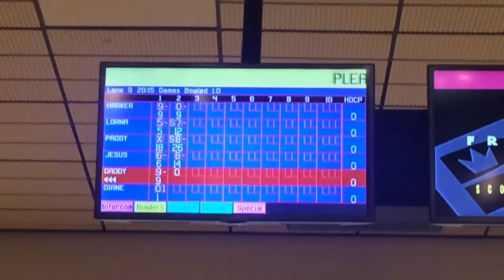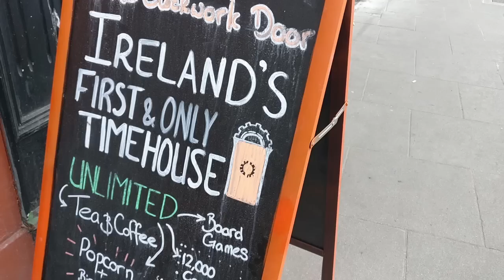The Harker Era - May 2017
Finally! It's only a month late. May featured a lot of fun times with my Facts fam. I had to cut a lot out of this vlog as it was a busy auld month!

My name is Harker Ryan and I am a Irish Youtuber and a member of the Irish Youtube channel "Facts Channel" cast. When I'm not watching odd TV shows or taste testing weird foods I'm usually out adventuring with my mates.